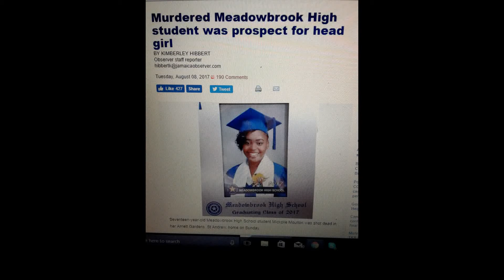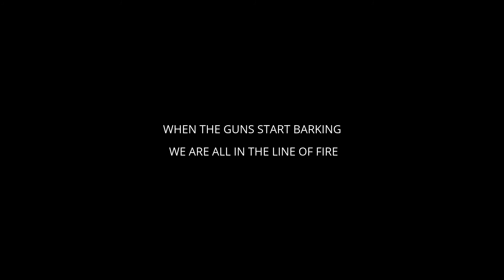JAMAICA BECOMING WORLD MURDER CAPITAL : 1005 KILLED AND COUNTING !!!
Mickolle Moulton of Tenth Street, Zimbabwe, in the community also known as 'Jungle', was shot through her bedroom window along with her 12-year-old sister. They were taken to hospital where Mickolle was pronounced dead and her sister is reportedly in stable condition.
It is alleged that Mickolle was killed because she refused the sexual advances of men in the area.